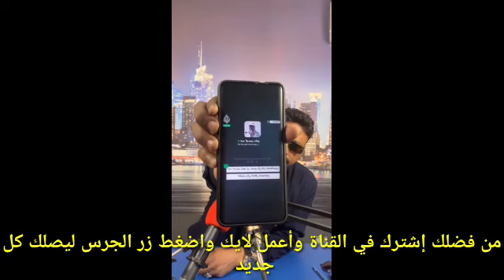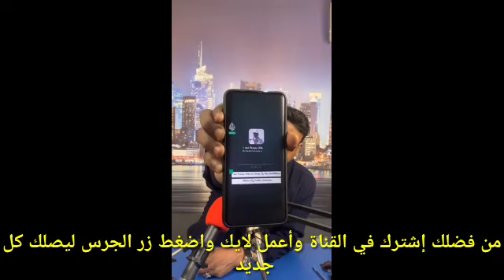كتمت. شاهد رد ناري من د. نادر البدوي ضد عبدالرحيم دقلو في جريمة خطيرة جداً. على قناة المحبة.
#@  قناة المحبة Almahaba channel . قناة تنقل لكم الأخبار المحلية والدولية وكل الأخبار السياسية والثقافية والاقتصادية والرياضية والترفيهية.